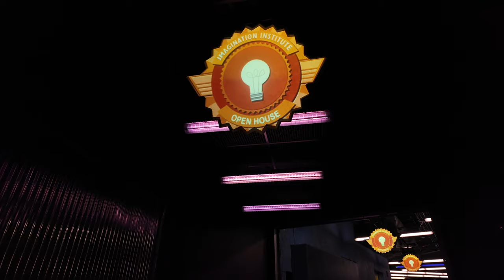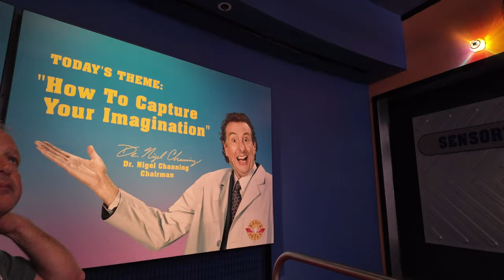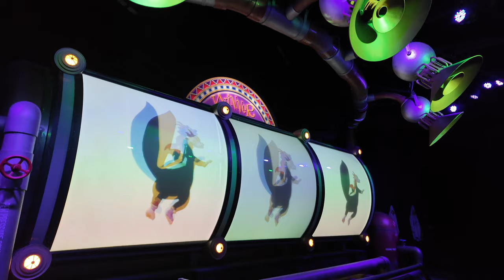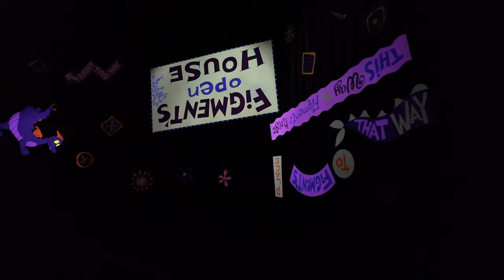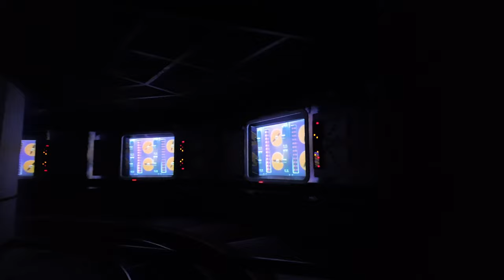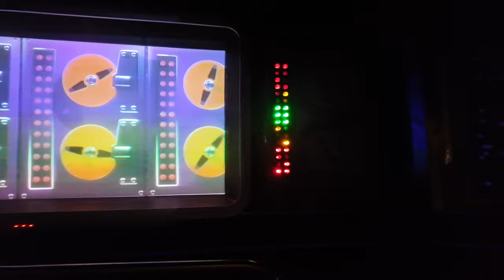Journey into Imagination with Figment Full Ride - Epcot 2024 | Walt Disney World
Join us for a full ride through of Journey into Imagination with Figment inside Epcot at the Walt Disney World Resort.